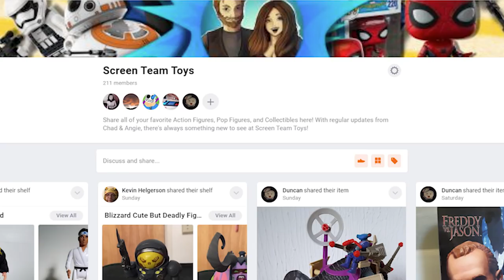Samus Aran (Metroid): The Story You Never Knew Amiibo Hunting in latex Cosplay | Screen Team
Join the SCREEN TEAM TOYS GROUP on Snupps today

Angie, as Zero Suit Samus from Metroid goes on an Amiibo hunt
Immerse yourself in a story of Metroid legend, the tale of Samus Aran. Understand this stoic Nintendo bounty hunter's story, where she came from and how she became the complete bad ass we know today. Uncover a true understanding of Samus, the story you never knew.

Write us!